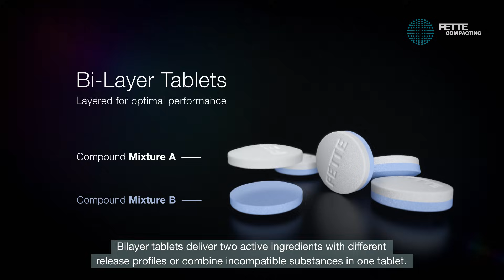Bi-Layer Tablet Production FE Series | Fette Compacting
Bi-Layer tablets allow two active ingredients with different release profiles to be combined in one single tablet — without any cross-contamination. But how is this complex process actually realized?

In this video, we take you inside our advanced FE 55 tablet press and show each precise step: from exact dosing of both layers, to careful pre-compression and final shaping. Thanks to integrated scrapers, vacuum systems, and intelligent quality control, we ensure that every tablet meets the highest standards.

Discover how we enable safe, efficient, and high-quality Bi-Layer tablet production.